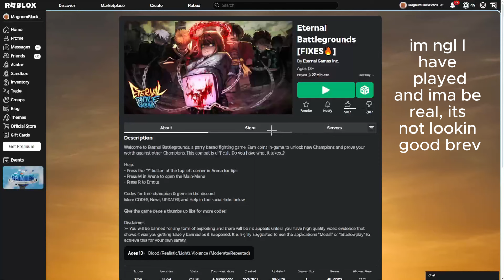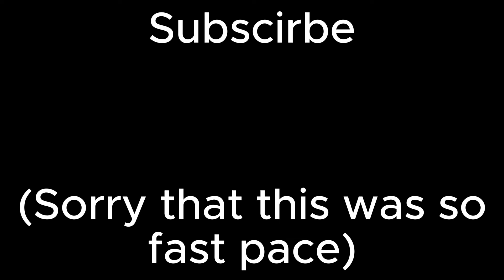Eternal Battlegrounds is not hitting... 😔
sorry it was so fast